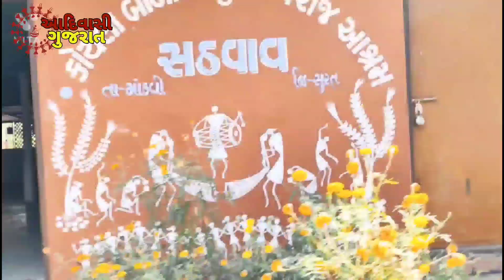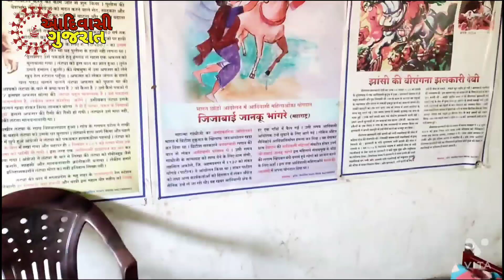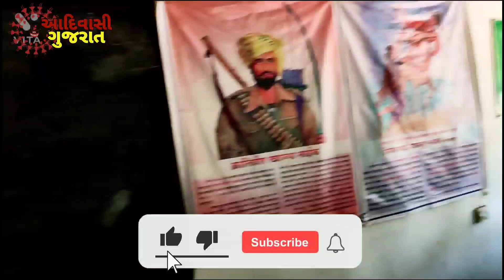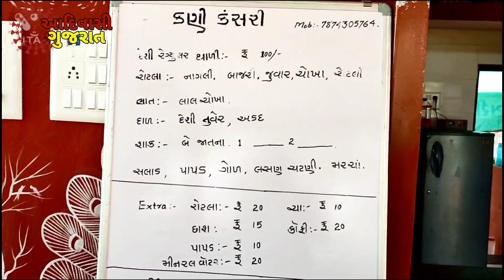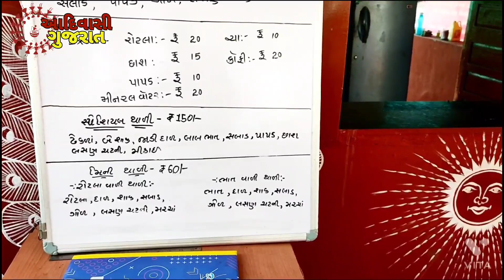કણી કંસરી : પરંપરાગત આદિવાસી વાનગીઓ માટેનું સ્થળ. બાળકોને શિક્ષણમાં મદદ કરવા માટેનું એક અનોખું સાહસ.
કણી કંસરી : આદિવાસી વાનગીઓ માટેનું ઉત્તમ સ્થળ.સઠવાવ ચોકડી, માંડવી ઝંખવાવ રોડ. આ કેન્ટીન દ્વારા જે પણ નફો થશે એનો આદિવાસી સમાજના બાળકો કે જેમના પિતા ન હોય આર્થિક પરિસ્થિતિ ખરાબ હોય તે તમામ બાળકો માટે ઉપયોગ કરવામાં આવશે. વધુ માહિતી માટે વિડિઓ જુઓ.